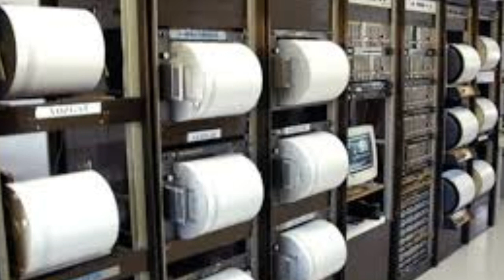İSTANBUL'dan KÖTÜ Haber! Korkutan Şiddetli DEPREM! SON DAKİKA Açıklaması